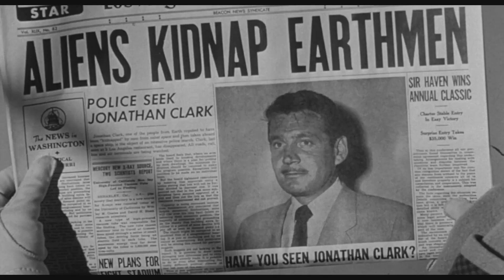The 27th Day (1957) Trailer HD | Gene Barry, Valerie French, George Voskovec Movie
The 27th Day (1957) Trailer - Check out the official trailer for "The 27th Day," a 1957 movie starring Gene Barry, Valerie French, and George Voskovec.

US Release Date: 1957
Starring: Gene Barry, Valerie French, George Voskovec
Director: William Asher
Synopsis: Aliens take five people, give them small capsules which can kill mankind without additional damage, with the understanding they will colonize Earth only if they use the weapons.